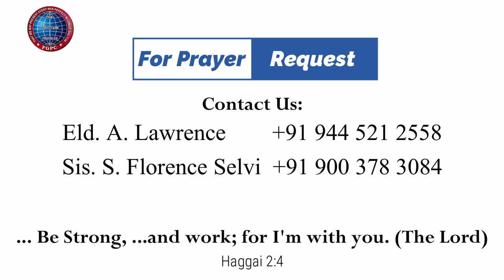நம் இயேசு அற்புதர் |18.11.2022| Mother Y. Hilda | Kadamalaikuntu FGPC